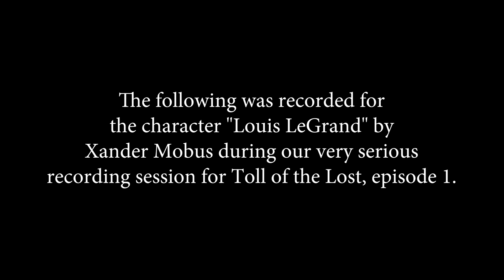Episode 1 'Louis Outtakes'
Exactly what it sounds like.